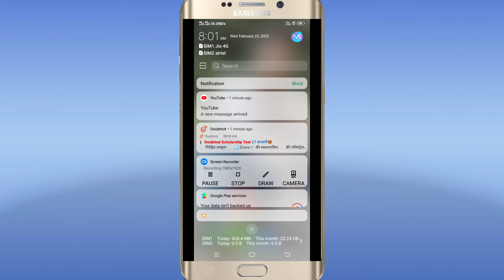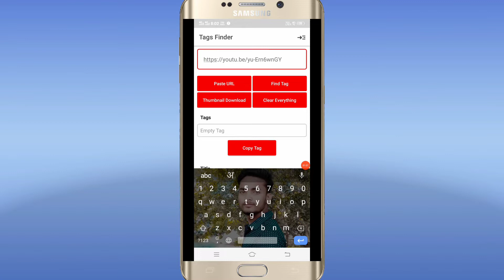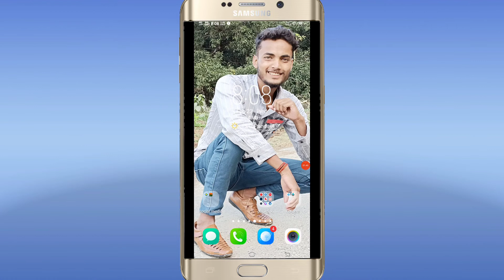Description को copy कैसे करें - किसी भी YouTube Video का Description Copy करें @Manoj Dey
Description को copy कैसे करें - किसी भी YouTube Video का Description Copy करें @Manoj Dey#pankajkitech

Your Queries -
1.description link ko copy kaise kare
2.description ko copy kaise kare
3.how to copy description text
4.how to copy youtube description text
5.Description ko copy
6.Copy a description of anyone from your mobile
7.Dusre ka description kaise copy kare
8.Kisi ka v  description copy kare aapne mobile se
9.description kaise likhe
10.Manoj dey ka description kaise copy kare
11.how to copy description text on youtube
12.how to copy and paste on youtube description
13.how to copy text in youtube description
14.discription copy kaise kare
15.description me link kaise copy kare
16.youtube description box kaise copy karte hai
17.how to copy text from youtube description
18.how to copy and paste youtube description
19.youtube description copy kaise kare
20.youtube description link kaise copy kare
21.youtube description link copy kaise kare malayalam
22.youtube description copy and paste
23.youtube description copy app
24.youtube description copy paste kaise kare
25.youtube description copy and paste tamil
26.youtube description copy in hindi
27.youtube description copy for gaming
28.youtube description copy for pubg
29.youtube description copy for free fire
30.youtube description copy online
31.youtube description copy from link
32.youtube description copy statusyoutube